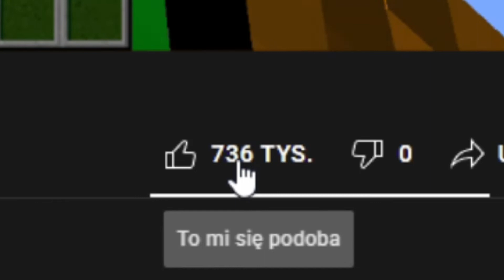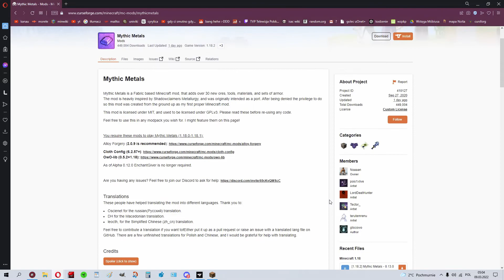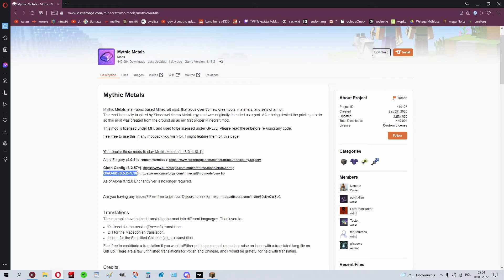NOWE RUDY, NOWE ZBROJE - Przegląd Modów #35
Cześć! W dzisiejszym odcinku z naszej serii Minecraft znalazłem modyfikację dodającą 35 nowych rud do Minecraft! Możemy z nich robić zbroje, narzędzia, bronie a nawet łączyć je w stopy! Zapraszam do oglądania! ;P

Jeżeli odcinek się spodobał, zostaw like! Jeżeli więcej odcinków się spodobało, zostaw suba!
Jeżeli masz pomysł na zmianę, wyraź swoją opinię w komentarzu!

FAQ: Wersja?
1.18.2
Jak pobrać modyfikacje?
Muzyka?